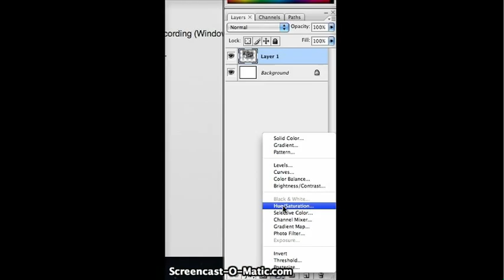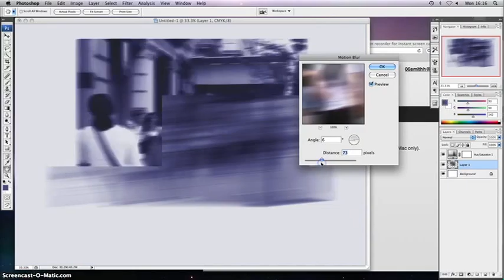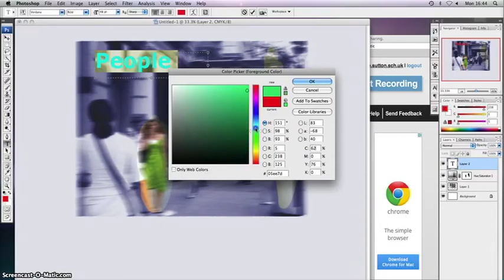Harry Smith Photoshop tutorial final version